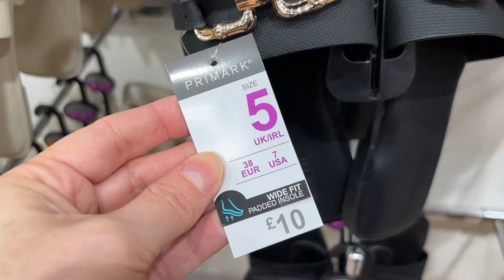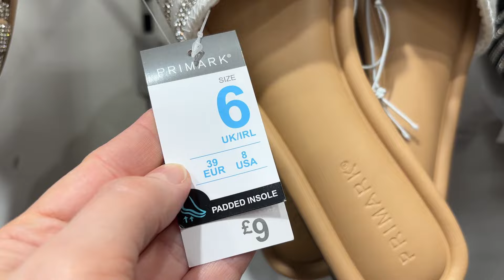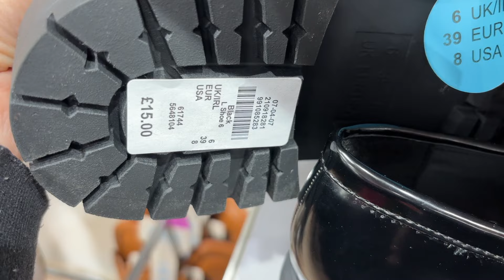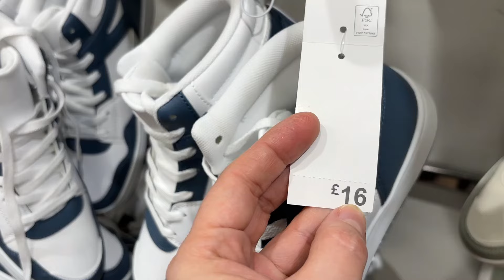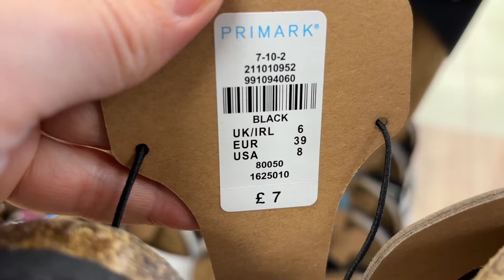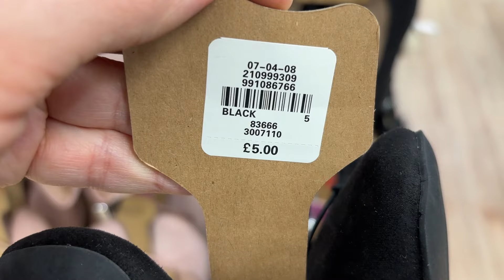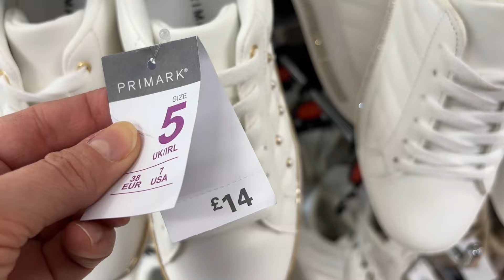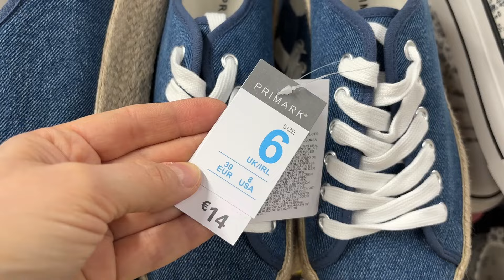PRIMARK WOMEN SHOES NEW COLLECTION- April ^ 2024